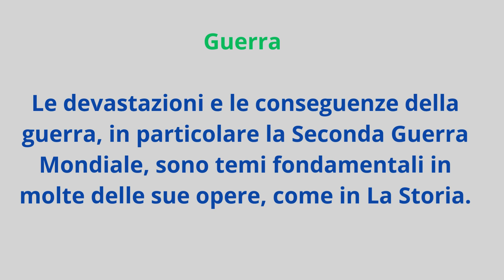ELSA MORANTE 5 parole chiave per la prova orale degli Esami di Stato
🎯 Esami di Stato alle porte?
Hai bisogno del giusto alleato per dominare la prova orale di Letteratura Italiana!

📚 Scopri "Parole in Azione: Domina l'Orale di Letteratura Italiana" – la guida perfetta per prepararti al meglio. Con Parole, Passione e Performance, potrai affrontare la commissione con sicurezza e competenza, migliorando la tua preparazione e raggiungendo il massimo risultato!

💡 Acquista ora e trasforma la tua preparazione in successo per l'esame orale di letteratura italiana!

Parole in Azione: Domina l'Orale di Letteratura Italiana: Parole, Passione e Performance per Affrontare la Commissione.